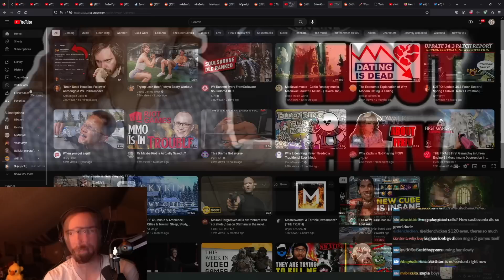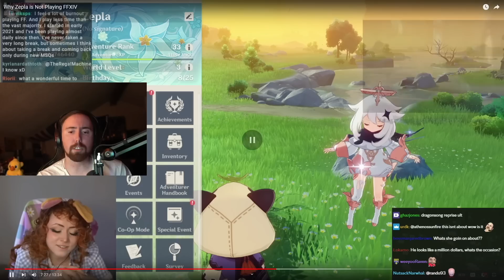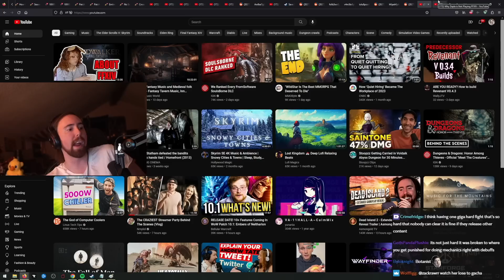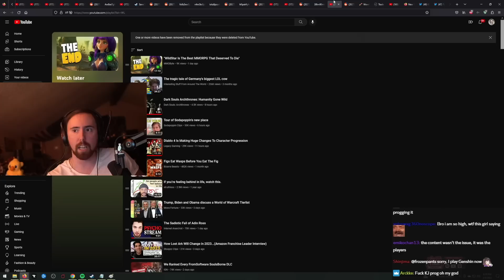Why Zepla Stopped Playing FFXIV.